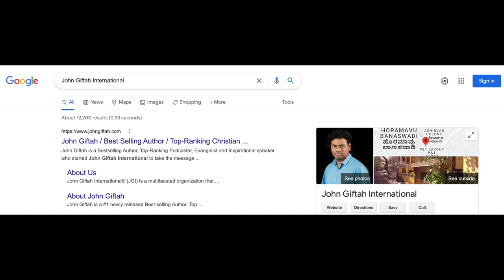My Birthday Vlog 2022 (My First Vlog) | John Giftah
My Birthday Vlog 2022 | John Giftah | (My First Vlog)

My first vlog venture is based on my birthday celebration as I turned 29. This vlog sheds light into my Scooby Doo craze and also the element of a birthday celebration of an Indian Christian Youtuber and influencer. Hope you guys enjoyed watching it :)

00:00 - Sneak peak into the celebration
00:15 - Birthday Vlog introduction
01:04 - Birthday Surprise with new additions to my Scooby-Doo Memorabilia
02:34 - Surprise from Indiranagar Methodist Church (Bangalore) Sunday School
04:11 - Celebrations with my friends from FGAG Youth Church at Communiti
05:38 - Celebration with my family at Barbeque Nation
06:57 - Cutting a Scooby Doo Birthday Cake with Scooby-Doo theme

Check out the "Fuel for the Soul with John Giftah" podcast (Among the Top Christian Podcasts in India Ranking #1 / #2 on multiple podcast platforms and among the Top Podcasts in the world (2021)) :

You can buy UNVEIL YOUR PURPOSE here:

(Contact through comment/email/Facebook/Instagram/ Parler or WhatsApp for details on getting the Paperback in bulk or in Bangalore)

Fuel for the Soul with John Giftah Podcast is one of the top Christian Podcasts in India often ranking at #1 or #2 ranks on multiple platforms in India and is among the Top 2.5% of all podcasts in the world. If you are looking for Christian Podcasts about life and are looking for Christian Podcast recommendations, Fuel for the Soul with John Giftah podcast is your hub for short Inspirational Christian Sermons, Bible studies, Christian Discussions and Interviews.